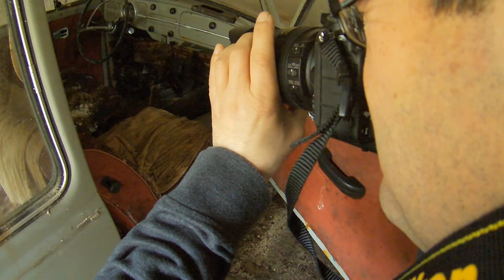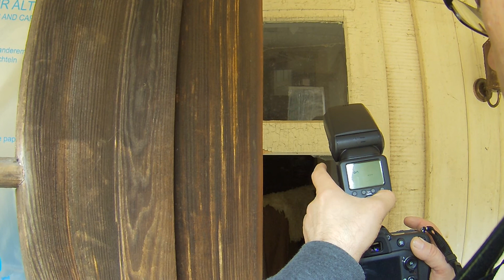Soko part1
Die Geschichte der Schokofabrik ist eigentlich eine traurige, hat doch jemand an seinen Traum geglaubt den Großen die Stirn bieten zu können. Leider nur mit mäßigem Erfolg. Teilweise erkennt man noch das die Maschinen und Geräte abgedeckt wurden als ob es morgen weiter gehen soll.